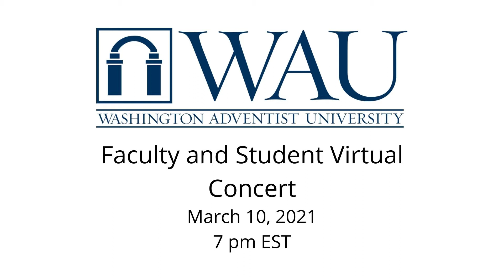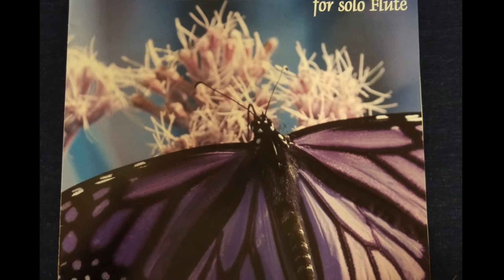MusicFest 2021 Faculty and Student Showcase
Program:
WAU Music Faculty and Student Virtual Concert
MusicFest 2021

0:30 Bugler's Holiday - Leroy Anderson
Professor Jose Oviedo, trumpet

3:08 Prelude from Cello Suite II - J. S. Bach
Professor Larry Williams, horn

7:27 Concerto for Two Violins in D Minor - J. S. Bach
 I. Vivace
Dr. Preston Hawes, violin; Dr. Brian Liu, violin; and Professor Michael Patterson, piano

11:25 Morgen! - Richard Strauss
Dr. Deborah Thurlow, soprano; Dr. Preston Hawes, violin; and Dr. Mark Di Pinto, piano

15:15 Trigger Horn Duet - Kerry Turner
Emily Aponte and Emilio Colina, french horns

18:02 Prelude and Scherzando - David Anderson
Dr. Shawn Alger, double bass

22:36 The Old Rugged Cross - arr. by Myron S. Ottley
Dr. Anwar Ottley

26:28 Danza de la Mariposa - Valerie Coleman
Professor Melissa Lindon

35:38 Christmas Lullaby - Jason Robert Brown
Rachael Jackson, soprano and Professor Michael Patterson, piano

39:53 “Beyond All Price” from Scarlet Letter - Lori Laitman
Ana Aguilar, soprano and Professor Michael Patterson, piano

44:15 Paganini Variations for Two Pianos - Witold Lutoskawski
Dr. Daniel Lau and Dr. Mark Di Pinto, duo pianists

50:35 What a Wonderful World - Bob Thiele and George David Weiss
Fernanda Rinza, soprano and Sarah Monroe, guitar

Texts and Translations

Morgen!
Und morgen wird die Sonne wieder scheinen
und auf dem Wege, den ich gehen werde,
wird uns, die Glücklichen sie wieder einen
inmitten dieser sonnenatmenden Erde...
und zu dem Strand, dem weiten, wogenblauen,
werden wir still und langsam niedersteigen,
stumm werden wir uns in die Augen schauen,
und auf uns sinkt des Glückes stummes Schweigen... Tomorrow!

And tomorrow the sun will shine again
and on the way that I will go,
she will again unite us, the happy ones
amidst this sun-breathing earth,
and to the beach, wide, wave-blue
will we still and slowly descend
silently we will look in each other's eyes
and upon us will sink the mute silence of happiness

Washington Adventist University